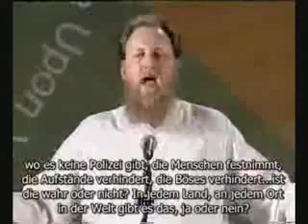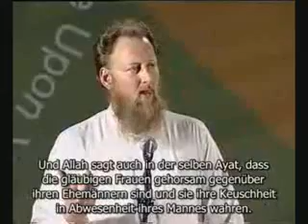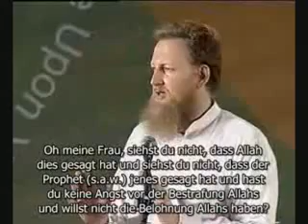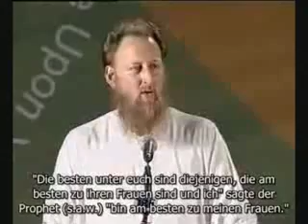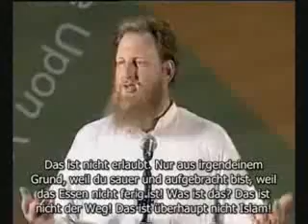Abdurrahman Green - Darf man im Islam einfach seine Frau schlagen?